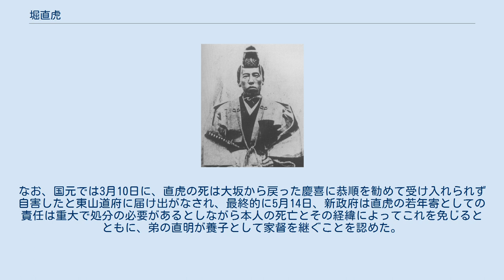堀直虎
堀 直虎（ほり なおとら）は、江戸時代末期（幕末）の大名。
若年寄、外国総奉行。
信濃須坂藩の第13代藩主。
信濃須坂堀家13代。
 天保7年（1836年）8月16日、第11代藩主・堀直格の五男として江戸で生まれる。
亀田鵬斎一門の折衷派儒学を学び、蘭学を杉田玄端、兵学を上田藩士・赤松小三郎らに学ぶ。
文久元年（1861年）11月6日、同母兄で第12代藩主・直武が隠居したため、その養子として跡を継いだ。
同年11月16日、従五位下・長門守に叙任され、後に内蔵頭に改める。
 藩政においては家老の野口源兵衛ら41人を粛清して改革を断行し、英国式軍制を導入した。
また、江戸幕府の幕政にも加わった。
文久3年（1863年）9月15日、大番頭に就任する。
元治元年（1864年）7月8日、天狗党の乱が起きるとその討伐を命じられるが、同年7月13日、幕府に意見し、差控を命じられる。
同年9月、江戸市中見廻役を命じられる。
慶応元年（1865年）12月、呉服橋門番を命じられた。
慶応3年（1867年）12月5日、若年寄兼外国総奉行に就任した。
 しかし、慶応4年（1868年）1月17日、突如として江戸城中で自害した。
享年33。
自害の理由は、鳥羽・伏見の戦いに敗れて江戸に逃げ帰った将軍徳川慶喜に対して、大政奉還を進言した経緯から慶喜や幕府保守派に疎まれていたためとも、幕府を守るために慶喜に徹底抗戦を進言したが容れられず、そのために諫死したともいわれている。
ただし勝海舟の手記においては、堀直虎は乱心して自害したと記されている。
なお、国元では3月10日に、直虎の死は大坂から戻った慶喜に恭順を勧めて受け入れられず自害したと東山道府に届け出がなされ、最終的に5月14日、新政府は直虎の若年寄としての責任は重大で処分の必要があるとしながら本人の死亡とその経緯によってこれを免じるとともに、弟の直明が養子として家督を継ぐことを認めた。